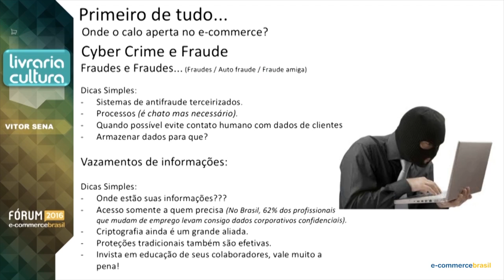Cuidado para não cair no Cyber Crime e na fraude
Vitor Sena, Gerente de Tecnologia da Livraria Cultura, mostra técnicas para se proteger de cyber crimes e fraudes e assim não abalar a reputação e a segurança do seu negócio.